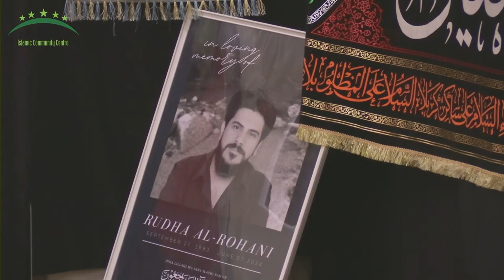11th Night - Syed Alaa Al Jabari - Sham-e-Ghariban Arabic Maqtal - Muharram 1446/2024